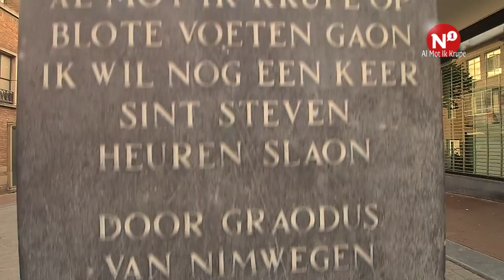Al mot ik krupe – Cathy van den Brink